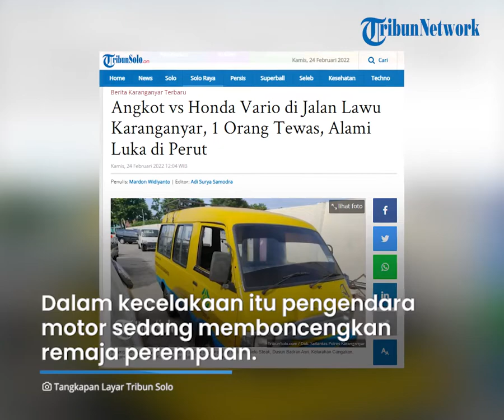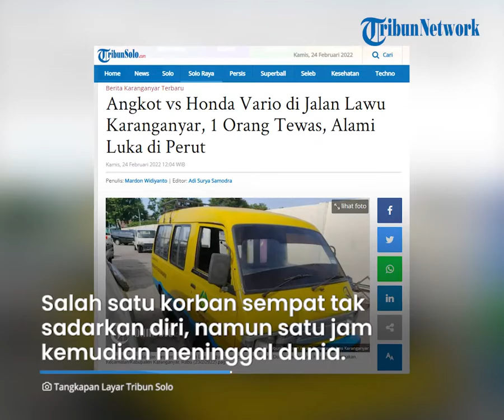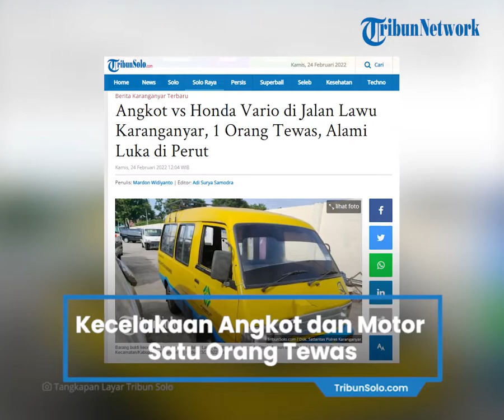Kecelakaan Angkot dengan Sepeda Motor di Jalan Lawu Karanganyar, Satu Korban Meninggal Dunia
TRIBUN-VIDEO.COM, KARANGANYAR  - Sebuah mobil Angkutan Kota (Angkot) Kabupaten Karanganyar terlibat kecelakaan dengan sepeda motor di Jalan Lawu, tepatnya di depan Solo Steak, Dusun Badran Asri, Kelurahan Cangakan, Kecamatan/Kabupaten Karanganyar, Rabu (23/2/2022) pagi.

Akibat kejadian tersebut, pembonceng yang masih remaja dilarikan ke RSUD Karanganyar.

Berdasarkan informasi yang dihimpun TribunSolo.com kecelakaan terjadi antara mobil angkot  Suzuki Carry Nopol AD-1008-OF dengan Honda Vario Nopol AD-2055-AXF di Jalan Lawu, tepatnya didepan Solo Steak Dusun Badran Asri, Kelurahan Cangakan, Kec/Kab Karanganyar sekitar pukul 07.15 WIB.

Dalam kecelakaan tersebut pengendara motor sedang memboncengkan remaja perempuan.

Identitas pengemudi mobil tersebut bernama Daliman, (49) Swasta, warga Rt 02, RW 15, Dusun Wonorejo, Kelurahan Bejen, Kecamatan/Kabupaten Karanganyar.

Sedangkan indentitas pengendara dan pembonceng yaitu, Murdiyani (47) dan Fatimah Lisa Ana Sidqin (11), warga RT 02, RW 07, Dusun Kismorejo, Desa/Kecamatan Jaten, Kabupaten Karanganyar.

Kejadian bermula saat pengendara motor honda vario dan pengemudi mobil angkot Suzuki Carry sama sama berjalan dari arah Solo menuju arah Tawangmangu.

Saat itu, posisi motor honda vario berada di depan mobil angkot Suzuki Carry.

Sesampainya di lokasi kejadian, pengendara motor honda vario hendak berbelok ke kanan.

Namun karena jarak terlalu dekat, sehingga motor tersebut tertabrak angkot Suzuki Carry dari arah belakang dan terjadilah laka lantas.

Kanit Gakkum Satlantas Polres Karanganyar, Ipda Sukarno Yudho mengatakan usai kejadian pengendara Motor dan pembonceng  langsung dilarikan ke RSUD Karanganyar.

"Berdasarkan catatan terakhir yang kami terima pembonceng mengalami luka ringan pada perut dan dirawat di RSUD Karanganyar, sementara pengendara motor tidak mengalami luka," ucap Yudho kepasa TribunSolo.com, Rabu (23/2/2022).

Yudho mengatakan pengemudi Angkot juga dimintai keterangan terkait kecelakaan yang menimpa pengemudi angkot tersebut.

Selain itu, kata dia, pihaknya kemudian melakukan olah TKP dan mengamankan barang bukti.

"Pengendara motor honda vario hendak berbelok ke kanan namun jarak terlalu dekat dengan mobil Suzuki Carry dan laka lantas tak bisa dihindarkan," ungkap Yudho.

Sementara itu, Iwan Setiawan, relawan Pemuda Pancasila yang mengevakuasi para korban ke RSUD Karanganyar mengatakan salah satu korban tak sadarkan diri.

"Saat dibawa ke rumah sakit, salah satu korban tak sadarkan diri, namun satu jam setelah menjalani perawatan, korban meninggal dunia dengan luka bagian perut," singkatnya.

Artikel ini telah tayang di TribunSolo.com dengan judul Angkot vs Honda Vario di Jalan Lawu Karanganyar, 1 Orang Tewas, Alami Luka di Perut ,
Penulis: Mardon Widiyanto | Editor: Adi Surya Samodra